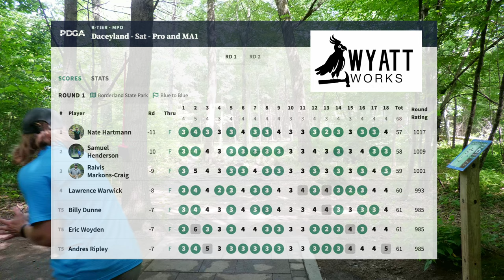Daceyland 3.0 By Wyatt Works | R2F9| N. Hartmann, S. Henderson, R Markons-Craig, L. Warwick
Greatest Media Team and Wyatt Works are proud to present this years coverage for Daceyland 3.0, played at Dacey Fields, Franklin MA, with an awesome 1000 rated lead card!

Starring Nate Hartmann, who’s shot a -11 at Borderland Round 1, Latitude 64's Samuel Henderson, whom you might recognize from the skins match filmed the night before this tourney round, Discgolf 978's and Discmania’s Raivis Markons-Craig, and Larry Warwick who’s representing Beast Disc Golf.

Make sure to grab a cold one for this scorcher as these players battle 90 degree heat, and deliver a fantastic show for us. Big thank you to Wyatt Works our presenting sponsors for the tourney, Connor Spilman for TDing, and helping film, Brad James for helping with Catch Cam, and Dan Snyder for editing the feature. Shoutout to Sam and Conor also for the commentary.

Course: Dacey Fields  Franklin MA
Layout: Blues 6500 Par 60
Date: July 17th 2023
Feature Card: Round 2, Front 9

Editors
Dan Snyder (Main)
Raivis Markons-Craig (Assistant)

Commentary:
Conor Spilman
Sam Henderson

Camermen:
Connor Spillman (TD), Brad James

Want to book us for a special course video or event with us?

Shoutout to Scott Groome for the sick artwork! Hit ‘em up if you are looking for stamp ideas or have large scale commercial work.